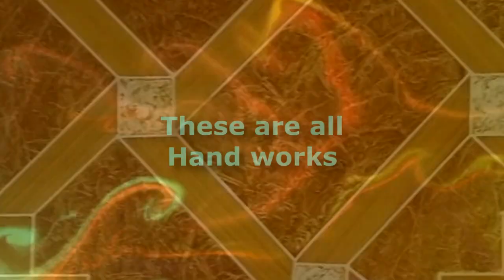Liaqat O Sadiq-e-Mehmani.....New Balochi Comedy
Actor: Sadiq Gwadari,Lyaqat Baloch,Naeem Baloch,Sabir Baloch,Shanwaz Baloch,Salman Baloch,Saed ullah.

D.O.P: Salman Danish
Edit By: DV STUDIO
Music & Sound Effects : ID BALOCH
Director : Salman Danish

D.O.P: Salman Danish
Director : Salman Danish